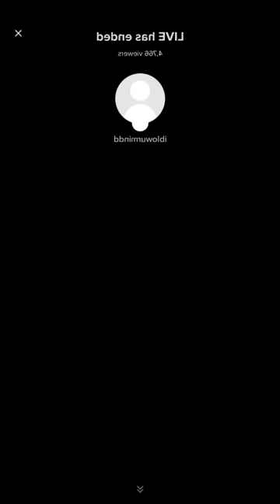Maddy Crum TikTok Live feat. Jordan Huxhold | 17th June 2021